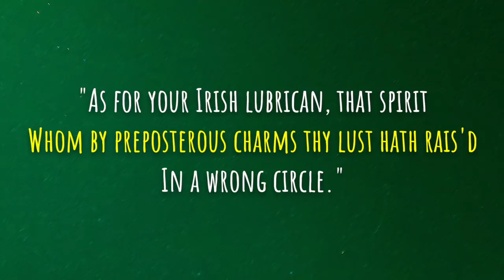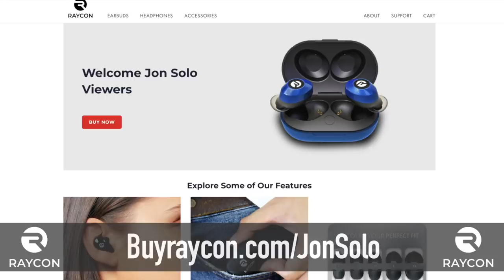The Messed Up Origins of Leprechauns | Fables Explained - Jon Solo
▼ Resources ▼
» Fairy and Folktales of the Irish Peasantry by William Butler Yeats

▼ Art Provided by The SoloFam Community! ▼